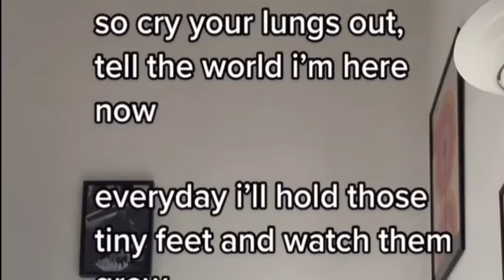A new soul- by Louisiii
for the new mommy's and daddy's. us. don't own right to any music.. follow @louisiii he is the artist.